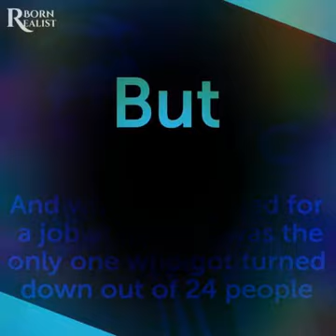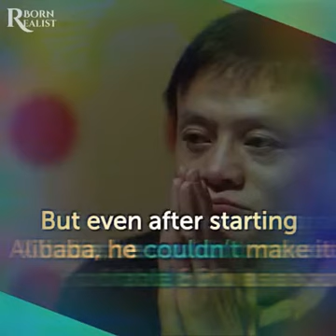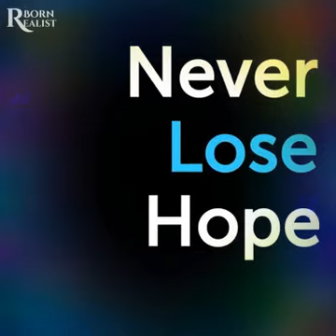July 5, 2017